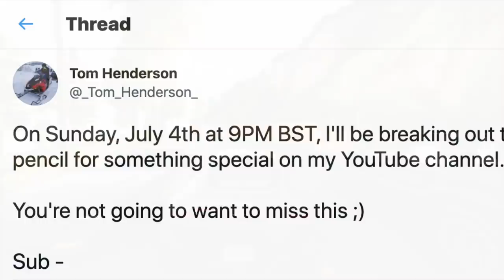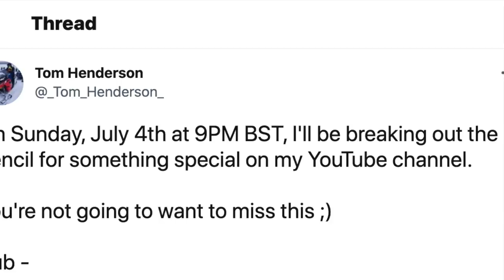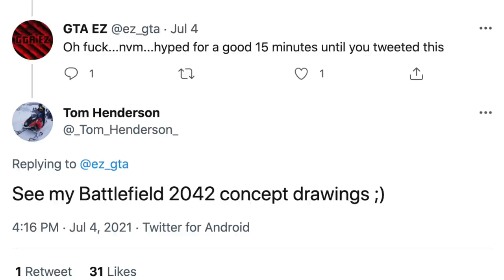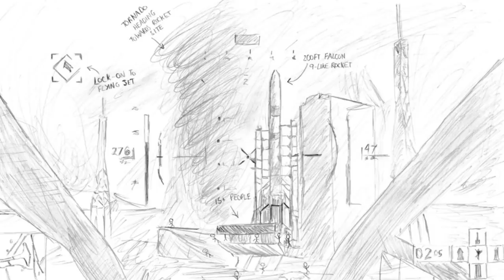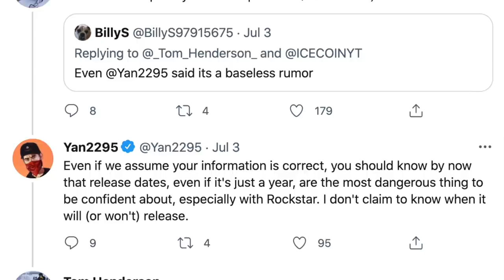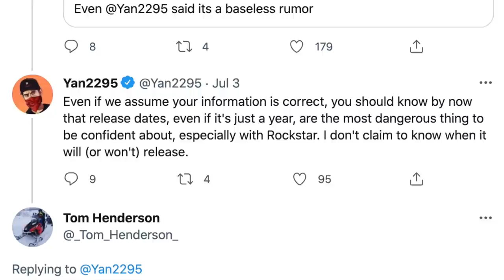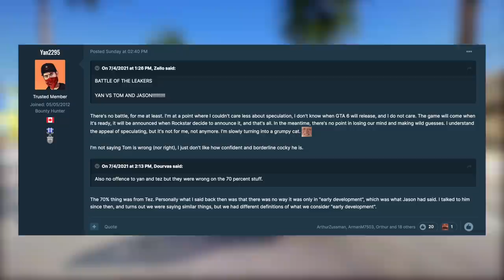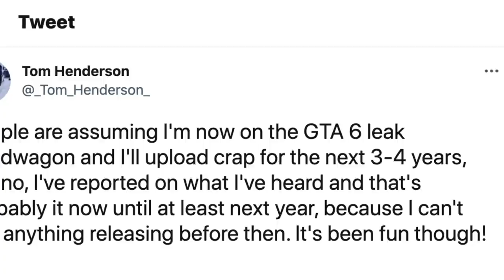GTA 6 - HUGE INFO! Female Main Character, NEW Image Revealed, Vice City Location & MORE! (GTA VI)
In today’s Grand Theft Auto 6 video – Insider Tom Henderson outlines MORE info regarding GTA 6 including revealing a NEW image that confirms a Vice City location, female main character and MORE!